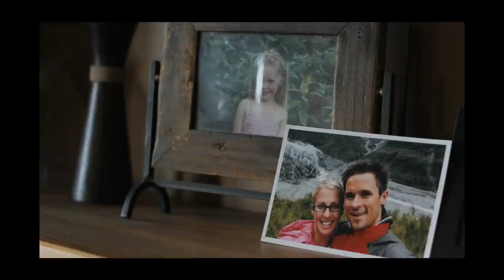This Life - Bevan James Eyles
Here's a clip about fitness professional Bevan James Eyles.

This was created by: Matthew Cooke and Jessamy Benge

Director of photography: Sophie Ingram

Sound: Ngaere Robertson

Thanks to: John Spurdle and Vicki Wilkinson-Baker